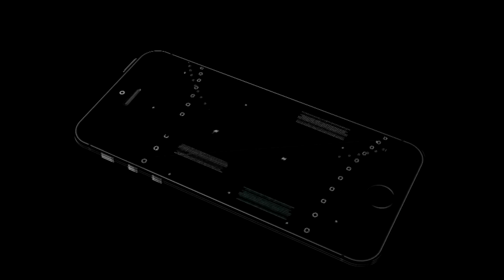Un llamado a la unidad Nacional Lic. Arturo Lagunas Montellano Presidente Movimiento Nal México 2030